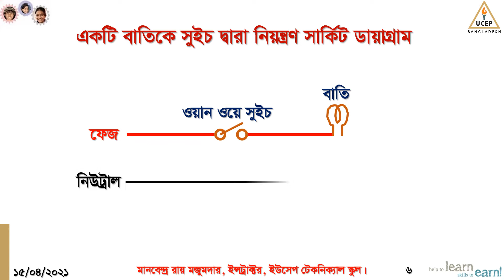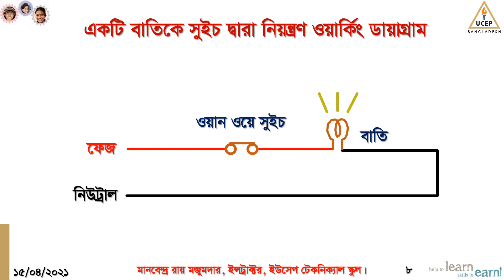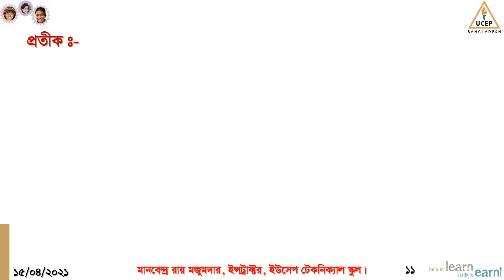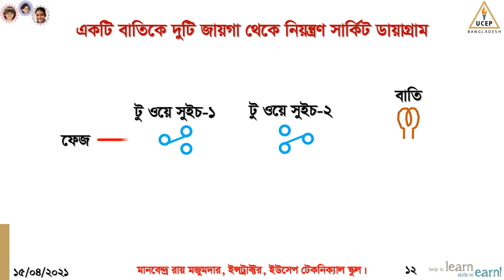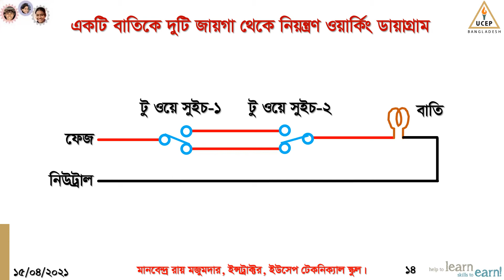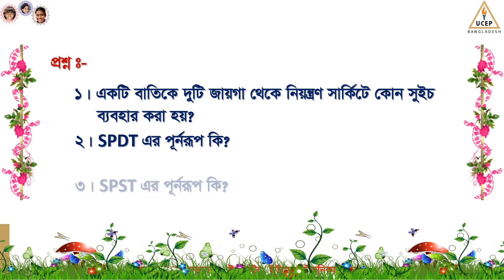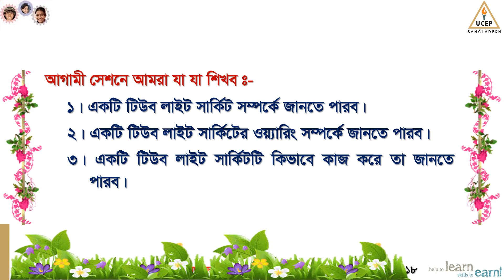One lamp control by one and two switches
How to connect one lamp control by one and two switches.